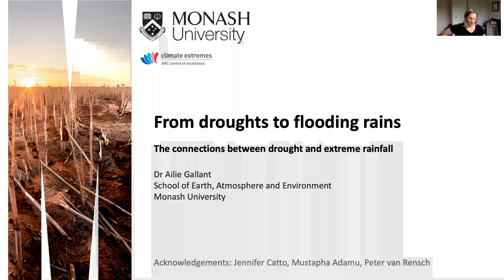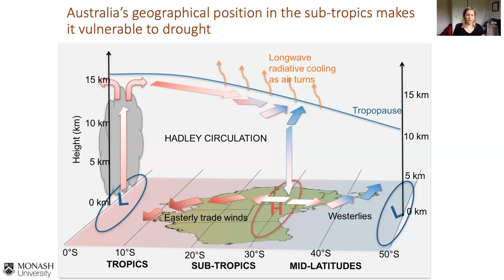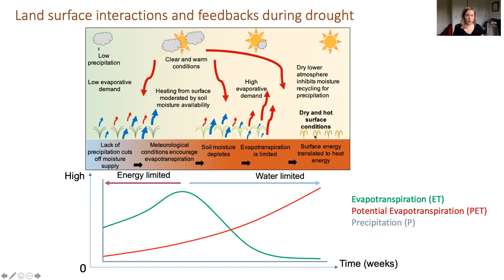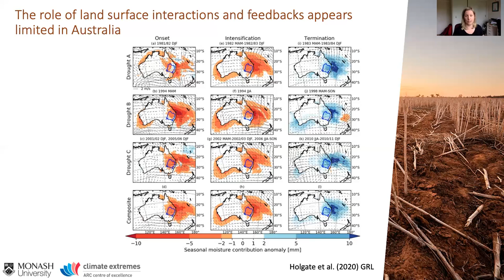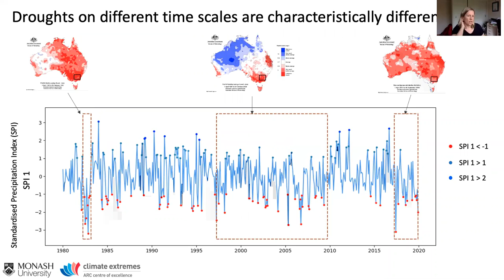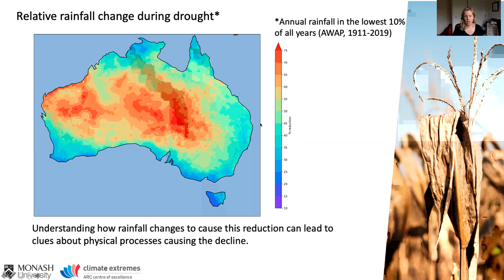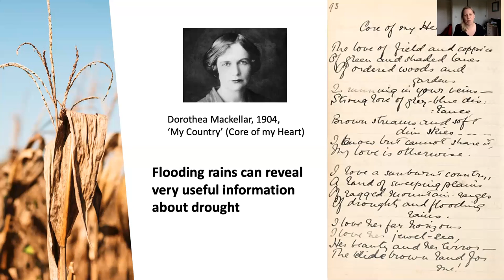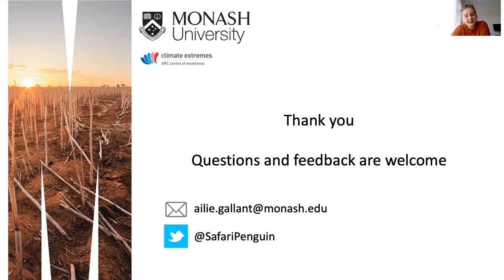Seminar #1: Ailie Gallant, Monash University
From droughts to flooding rains: the connections between drought and extreme rainfall